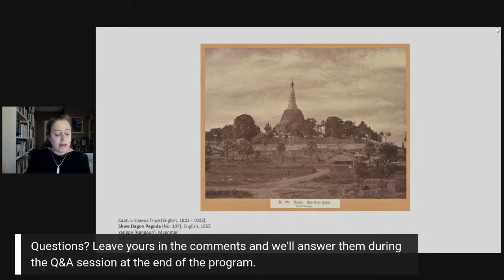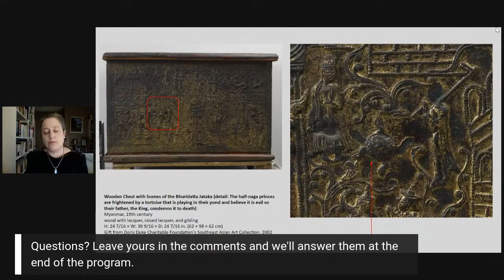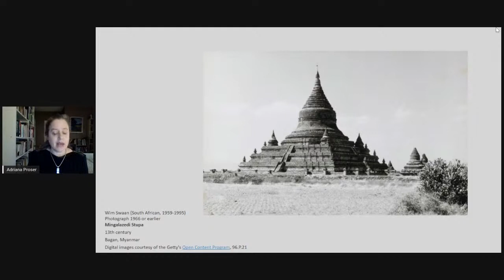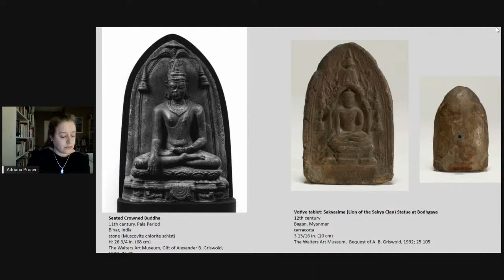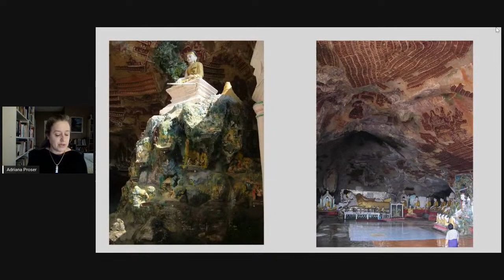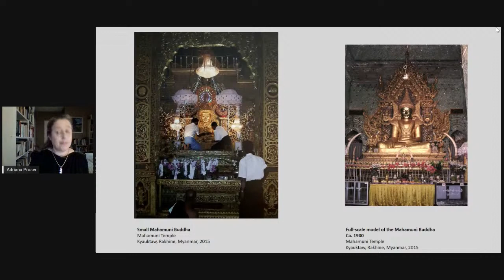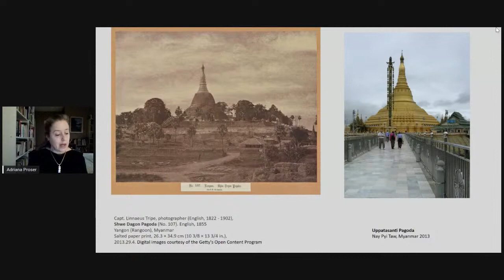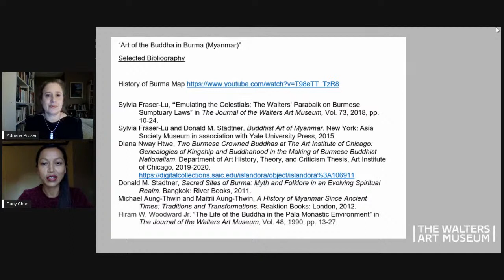FAA Talk: The Buddha in the Art of Burma (Myanmar) | The Walters Art Museum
By the early 12th century, unique foundation myths related to the life of the historical Buddha were recorded in Burma (Myanmar). Focusing on images of the Buddha from the Walters collection, this talk considers Burma's striking range of representations of the Buddha that has developed over time. Adriana Proser, Mr. and Mrs. Thomas Quincy Scott Curator of Asian Art, touches on the country's long tradition of Theravada Buddhism, international relationships, and ethnic diversity in relation to these works.